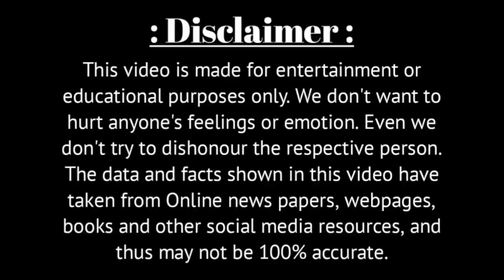যে গানটি গাইতে গিয়ে অঝোরে কাঁদতে বাধ্য হয়েছিলেন কিশোর কুমার | Kishore Kumar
Voice - Own